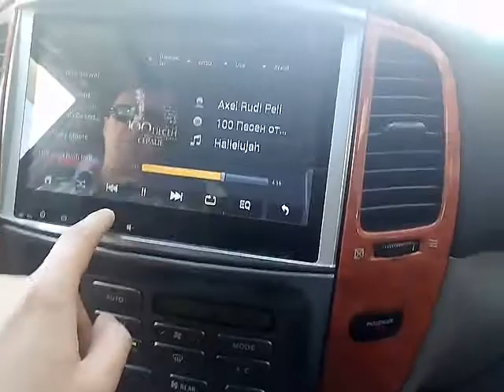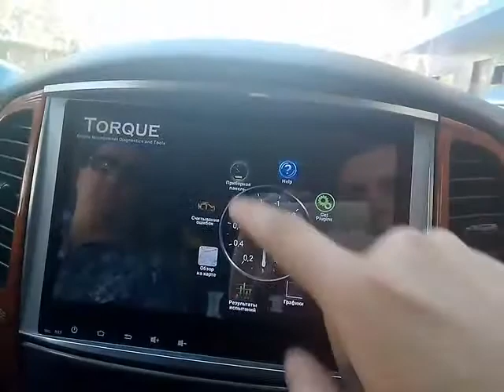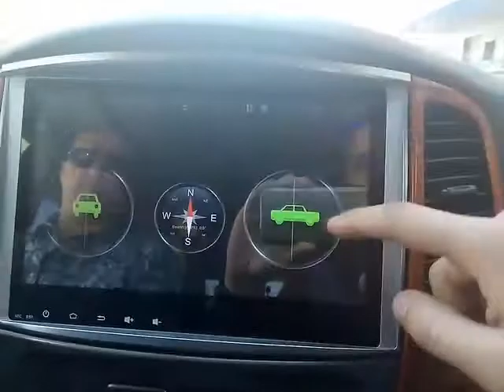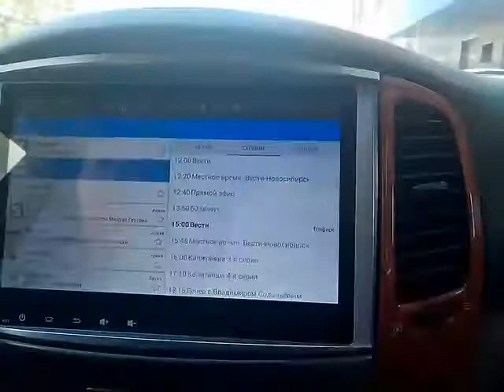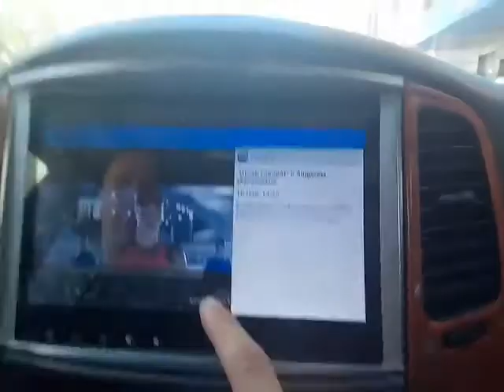Обзор установленной магнитолы в Toyota Land Cruiser 100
Штатная магнитола для Toyota Land Cruiser 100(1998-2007) Lexus LX-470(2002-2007) Android  NX-4700

Преимущества Нашего магазина:
+ Есть безнал!
+ Гарантия!
+ Установочный бокс!